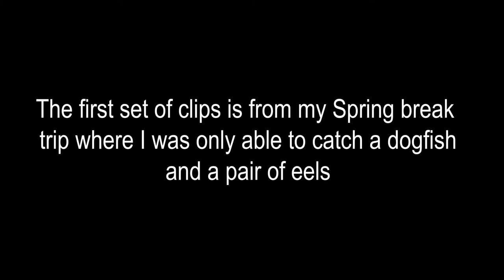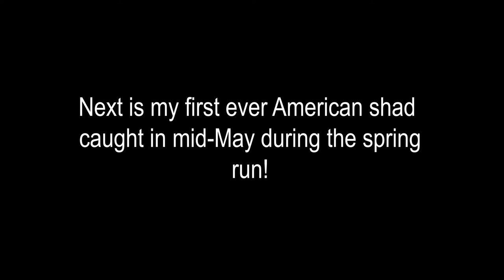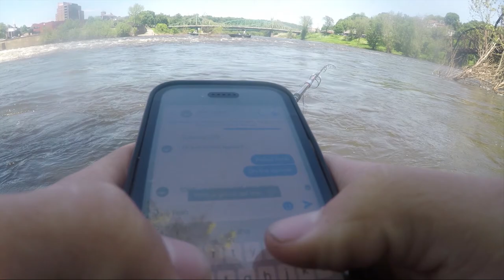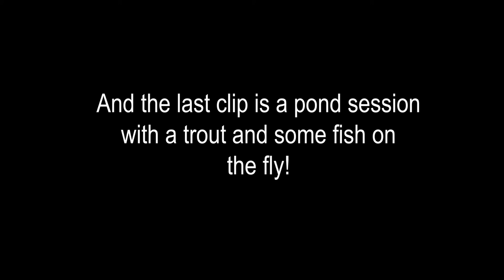Fishing for Trout, Surf Fishing for Dogfish, and Canal Eel Fishing - Lost Footage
A mixed episode of trout fishing, surf fishing for dogfish, canal fishing for eels, and fly fishing for dogfish!
Editing Software – Cyberlink PowerDirector Pro
Check us out on social media - @the_master_casters
 Personal IGs
Jeremy - @the_master_caster
Fishbrain –  @The_Master_Caster